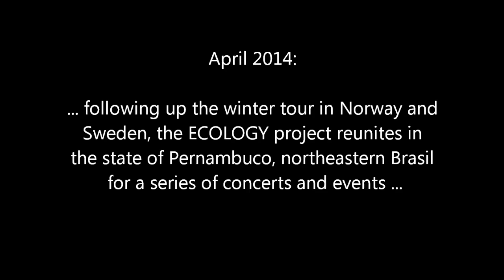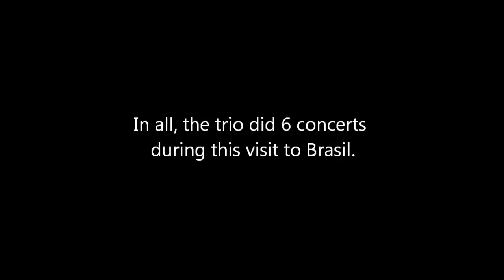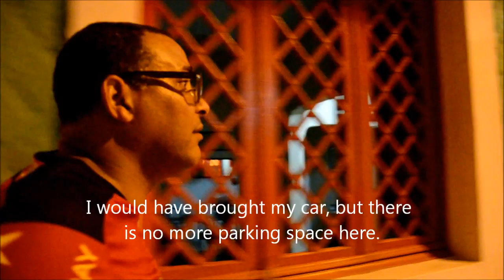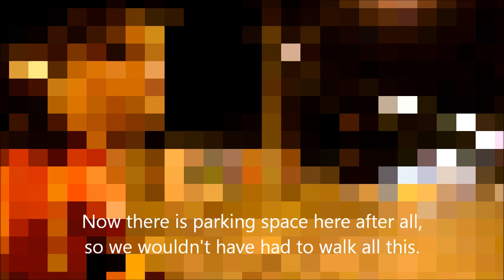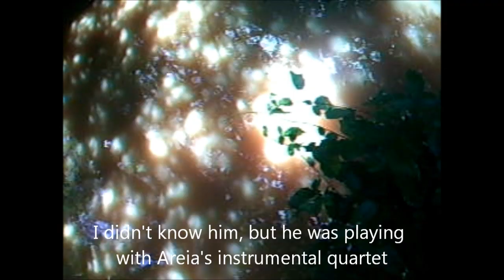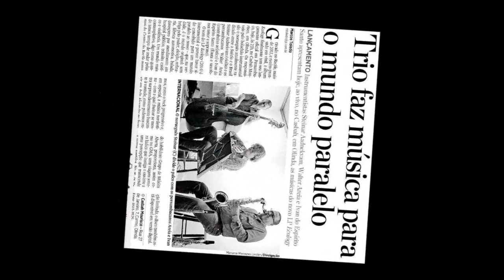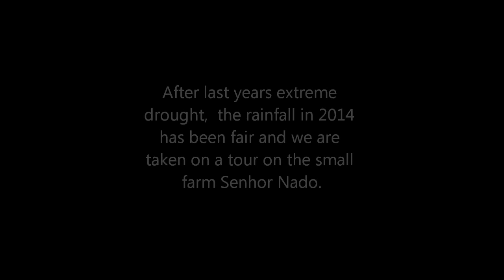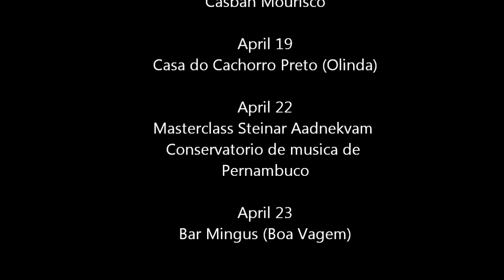Ecology trio Brasilian Tour 2014 | Steinar Aadnekvam Walter Areia Ivan Do Espirito Santo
Part 2 of 2, of the concert tours for the 2013/2014 ECOLOGY trio tour featuring Steinar Aadnekvam Walter Areia Ivan Do Espirito Santo Tour in BRASIL / PERNAMBUCO

Photography by Mariana Menezes Lindén

(except video of river by Flavio Bezerra de Andrade and photo from Casa do Cachorro Preto by Raquel Areia)

Limited ed 180 gr Vinyl LP available.

 Keywords: Guitar Jazz World Fusion Funk Groove Latin Acoustic